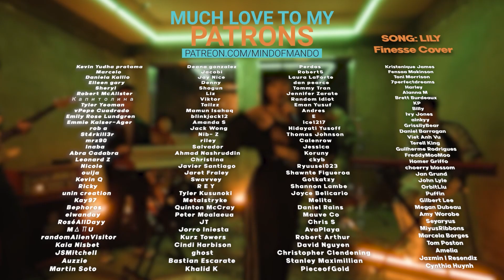NMIXX 'MOVE YOUR BODY' COVER LIVE REACTION | OK HAEWON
Hello, human.
LINKS FURTHER DOWN!

[PICK NMIXX] MOVE YOUR BODY | COVER LIVE